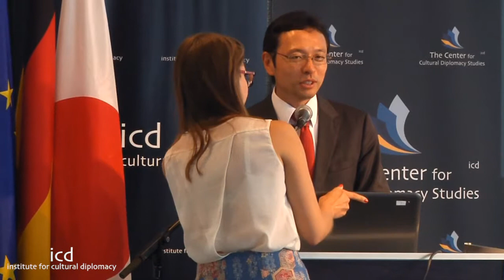Tatsuya Machida (Cultural Counselor, Embassy of Japan to Germany)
"Rising Sun and Football - Public Image and Public Diplomacy"

A lecture by Tatsuya Machida (Cultural Counselor, Embassy of Japan to Germany)

The International Symposium on Cultural Diplomacy in Germany 2014
“Cultural Diplomacy in the German Public & Private Sectors”
(Berlin; July 29th - 31st, 2014)